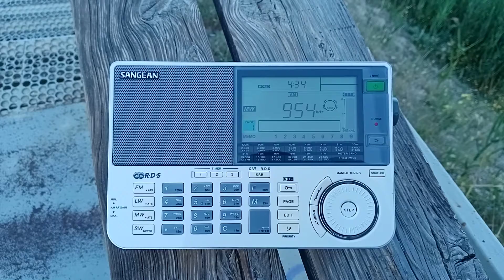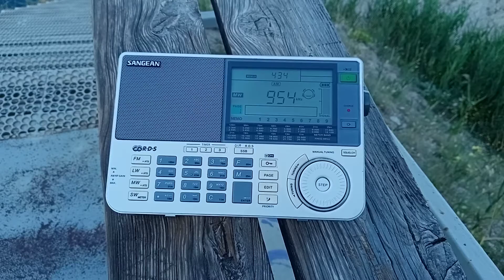954 kHz TRT Radio 1 Possible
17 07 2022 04:33 UTC
Loc: KN84pu
RX: Sangean ATS-909X
Distance ? km